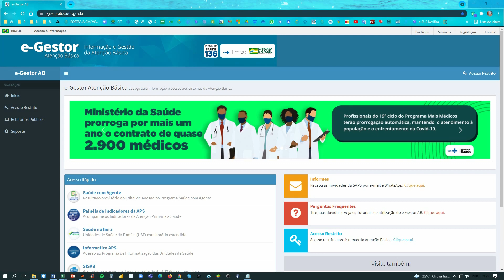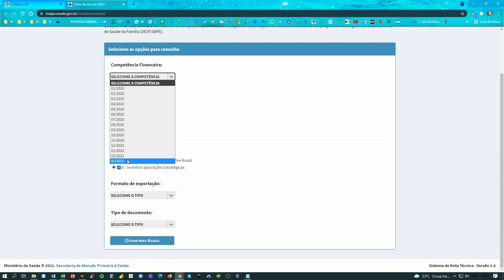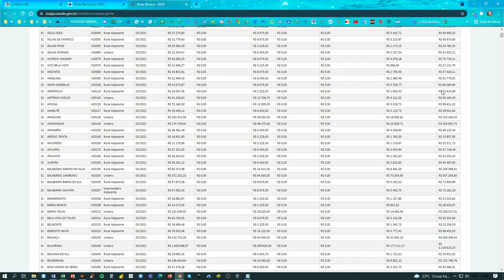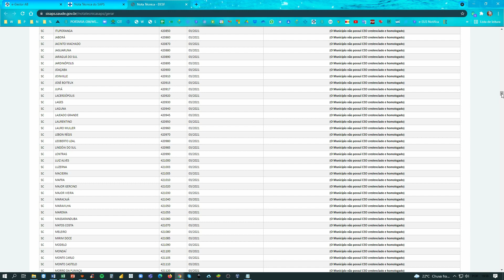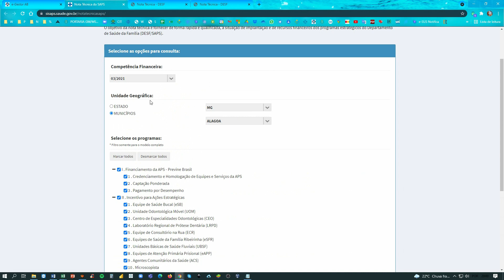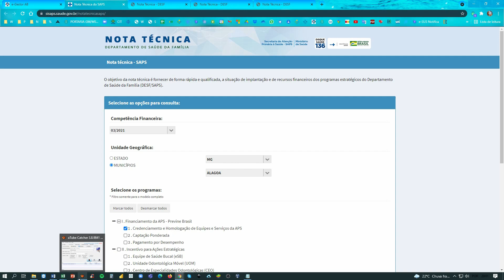ParaSaberMais - eGestor AB - Nota Técnica - Situação de implantação e financiamento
O eGestor AB disponibiliza várias funcionalidades que trazem informações importantes para as gestões municipais. Recentemente foi disponibilizada a ferramenta "nota técnica" com o objetivo de fornecer de forma rápida e qualificada, a situação de implantação e de recursos financeiros dos programas estratégicos, da atenção básica, cofinanciados pelo Ministério da Saúde